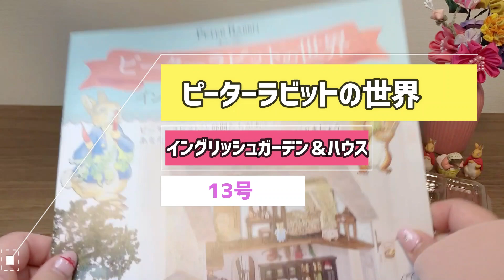【アシェット】ピーターラビットの世界イングリッシュガーデン＆ハウス13号※椅子/木箱/皿とボウルの組み立て「メインはデカール」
いつもありがとうございます(*´ω｀)

今回はアシェットさんの「ピーターラビットの世界イングリッシュガーデン＆ハウス」の13号に挑戦してみました🐰🥕

タンサックさんのチャンネルでもつくっています🪡🧵

ピーターラビットの世界イングリッシュガーデン＆ハウス